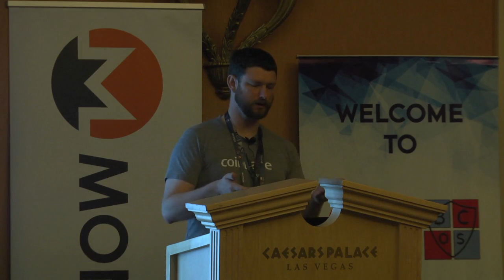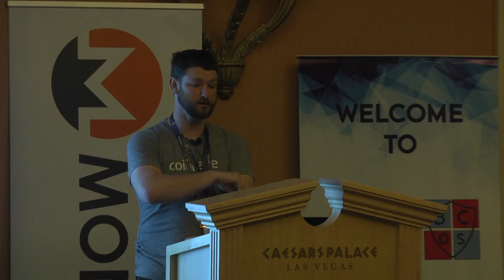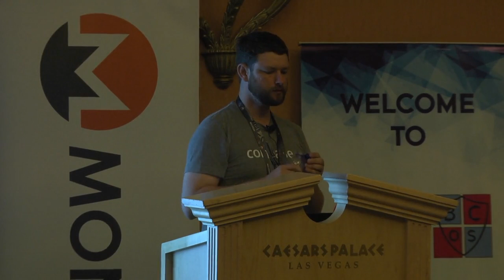DEF CON 26 BCOS Monero Village - Philip Martin - BCOS Keynote